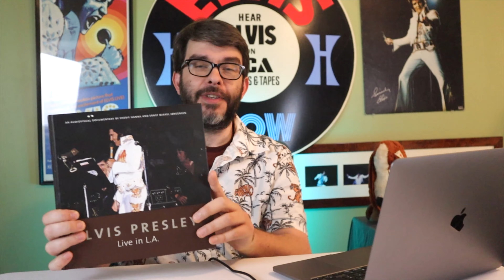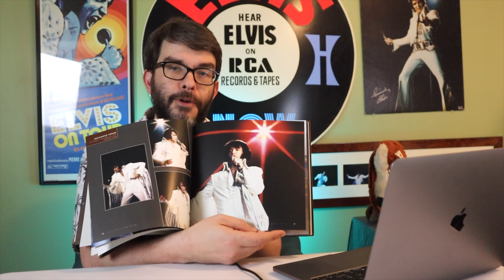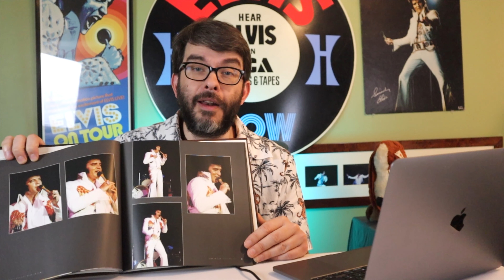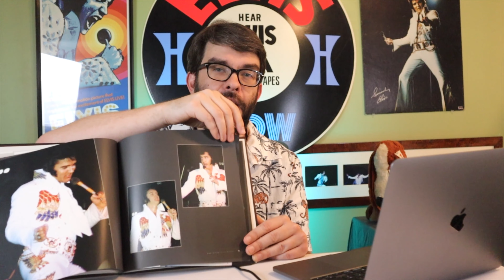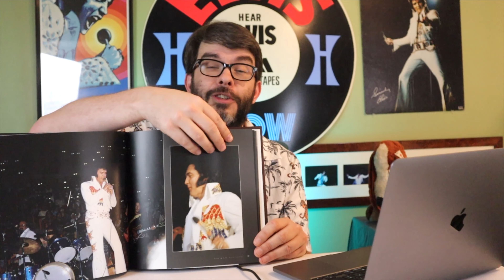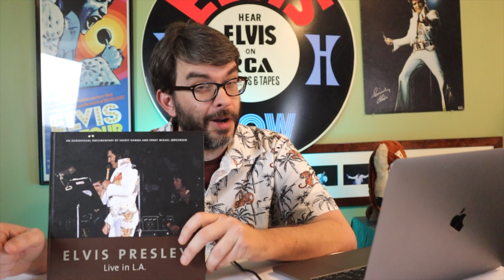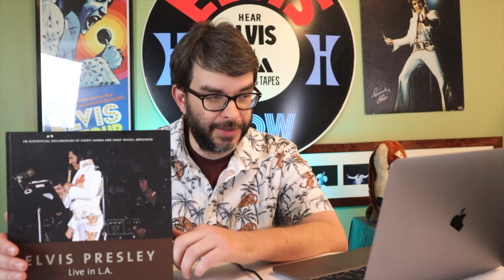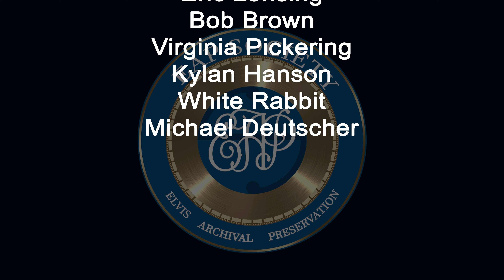Quick Take Tuesday - Unboxing Elvis: Live In LA (FTD) (EAP Society)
In this series of Quick Take Tuesdays, John looks at the concert recordings released by FTD - and the next one is "Live In LA", containing the May 10th and 11th performances from 1974!

**NOTE FROM JAMIE & JOHN: The tape runs noticeably slow on both versions of this release and was not corrected - in season 2, we'll be doing an episode about speed issues, why they happen, and more.  Thank you to Biff Docherty for reminding me to add the note here.

Become a Member of the EAP Society - it helps grow the channel and ensure that Elvis history isn't lost to history, and SO much more: